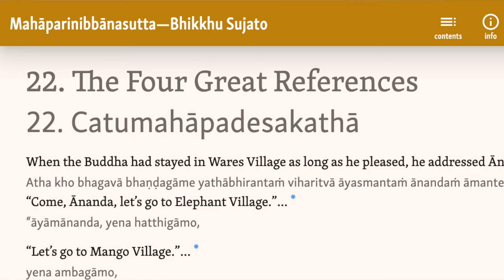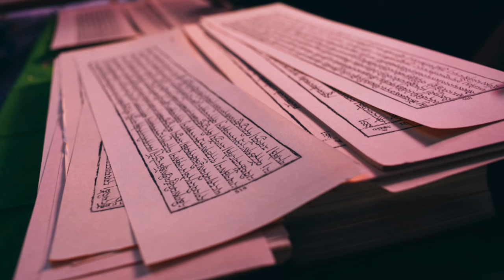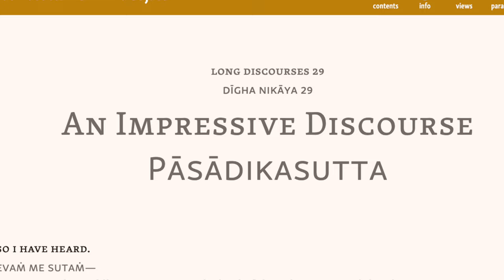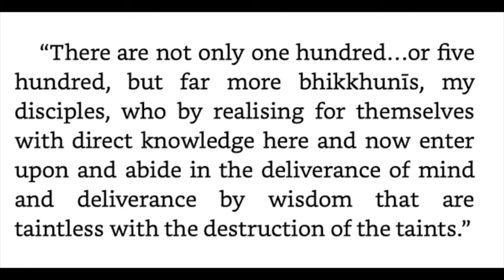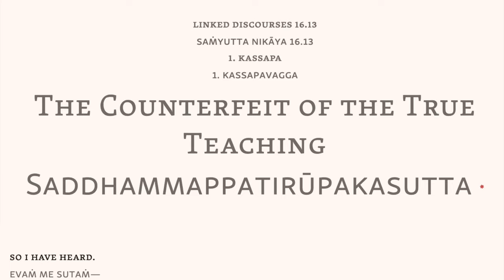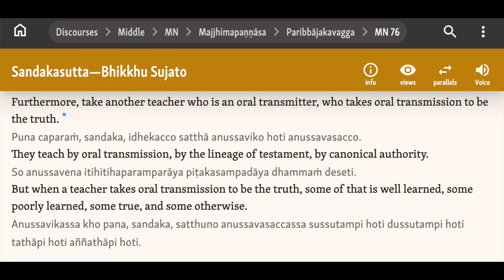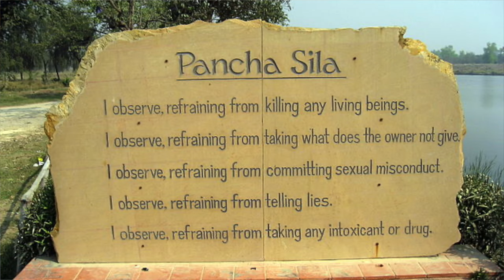Was the Buddha against women's ordination?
In this talk Ayyā Somā looks at how the Garudhammas fit in the context of the teachings of the Buddha.

0:00 The Eight Heavy Rules
3:55 The Great Standards
4:17 Contradicting Other Scriptures
9:51 Finding the Truth
11:05 Historical Inconsistencies
13:59 In the Bhikkhunī Vinaya
16:32 The first Bhikkhunī

Special thanks to Bhante Suddhāso and Ayya Vaḍḍha

LINKS:
-Essay on the Authenticity of the Garudhammas by Ayyā Tathālokā Therī

CREDITS:
and Wikimedia Commons